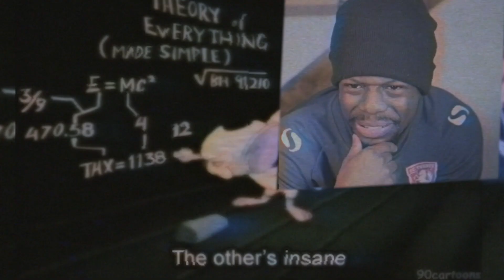Suspect (Active Gxng) - Moonwalk [Music Video] | GRM Daily | Genius Reaction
NEW REACTIONS EVERYDAY AT 6PM(GMT)!

*INTRO SONG*
DZD - Fire/Freezer (prod. by forest)